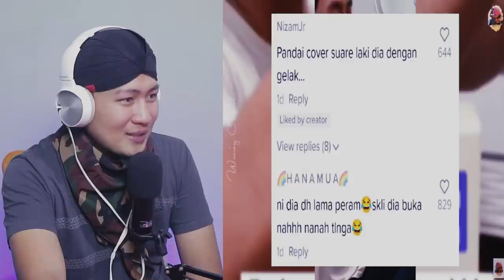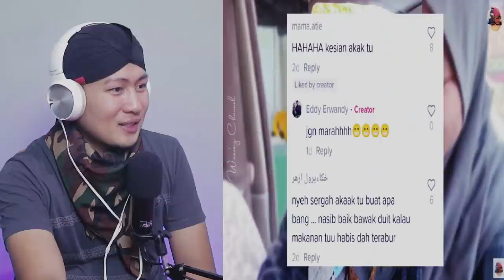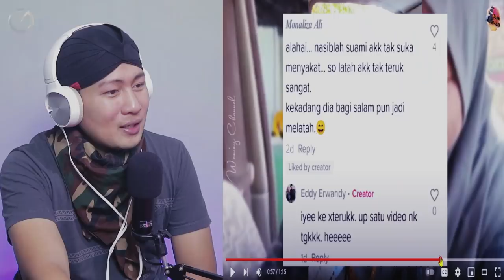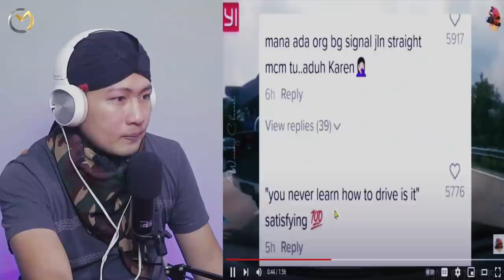💥HAHA.⁉️ PARA SUAMI DI MALAYSIA BERULAH MENJADI VIRAL.❗❗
+ @MORINA REACT
+ @MORINA OFFICIAL
+ @CAKMOJIB NEW
+ @KEBUN CAKMOJIB